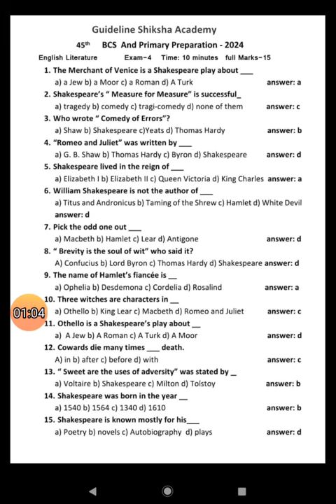ENGLISH LITERATURE EXAM 4 QUIZ ==GENERAL KNOWLEDGE ==PRACTICE IT == BCS PREPARATION 2024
PRACTICE IT == BCS PREPARATION 2024